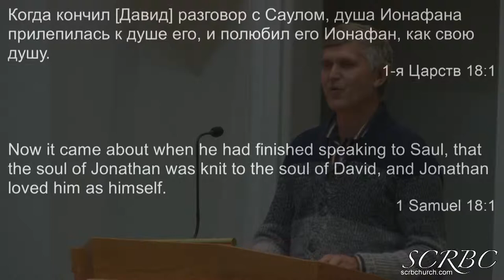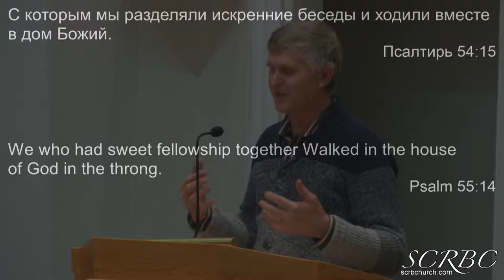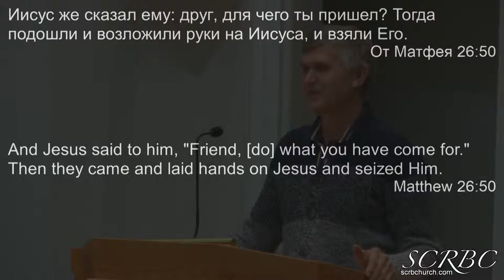Вы Друзья Мои П Герасенко 2019 04 04